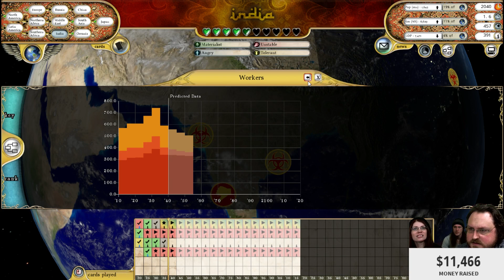Charity Stream - Part 5 - Fate of the World (2/3)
For Essentia's birthday, we did a fundraiser for the David Sheldrick Wildlife Trust

Snail Mail:
P3A 4S8